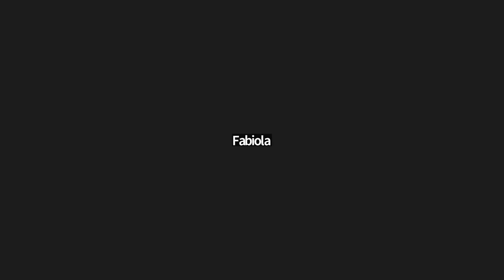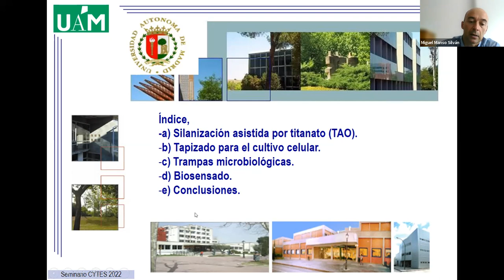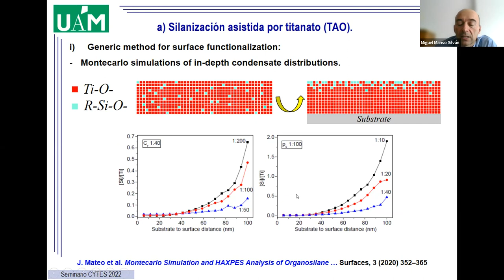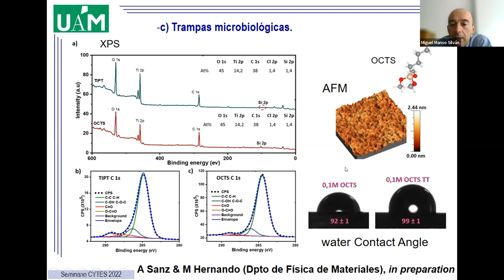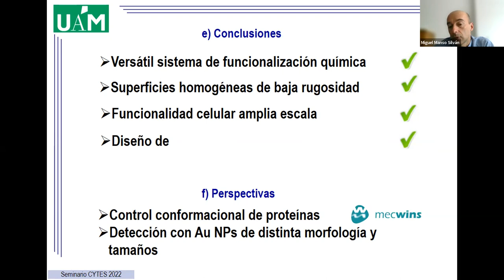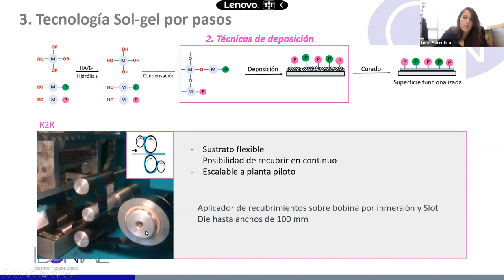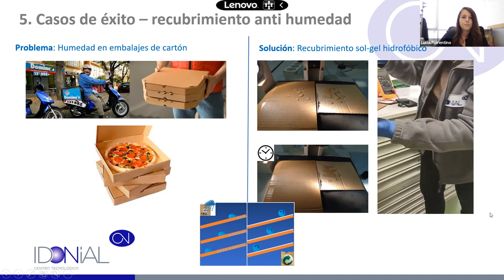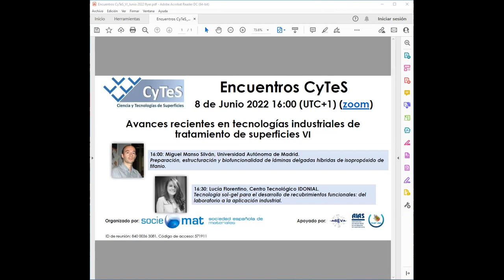Avances recientes en Tecnologías de Superficies VI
Preparación, estructuración y biofuncionalidad de láminas delgadas híbridas de isopropóxido de titanio. Ponente: Dr. Miguel Manso Silván, Universidad Autónoma de Madrid.
Tecnología sol-gel para el desarrollo de recubrimientos funcionales: del laboratorio a la aplicación industrial. Ponente: Dra. Lucía Florentino, Centro Tecnológico IDONIAL.